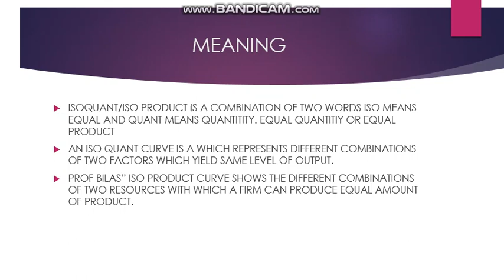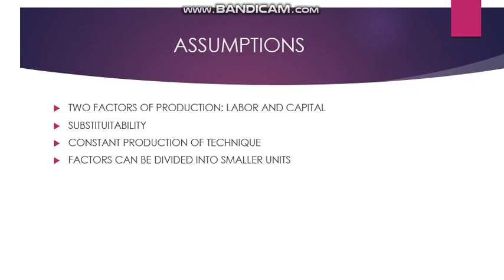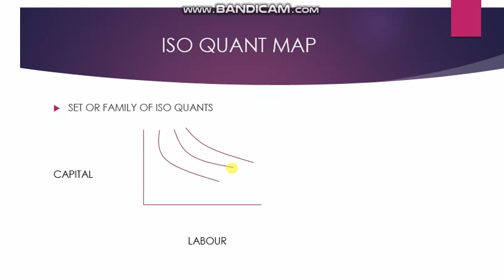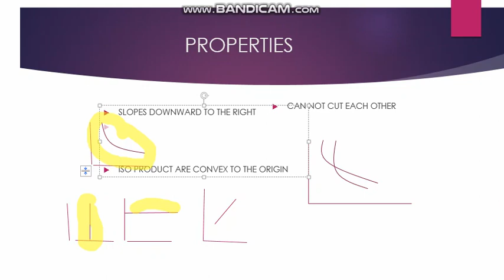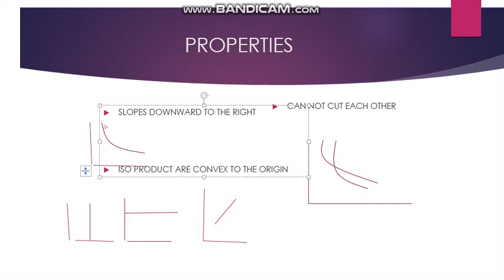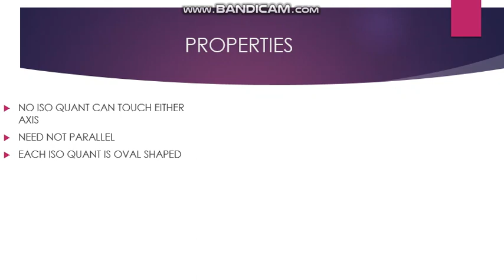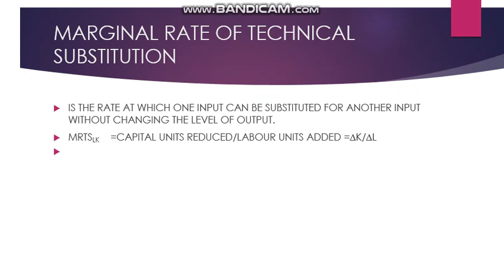ISOQUANT CURVES ( PRODUCTION WITH TWO VARIABLES) MICRO ECONOMICS